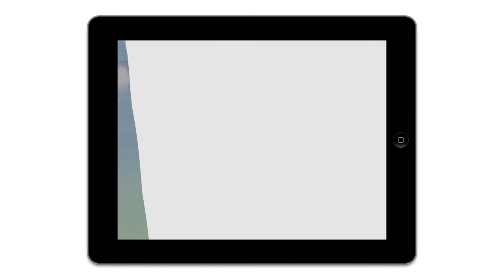Aries the Sheep - iPad App by Painter Vladimir Kush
Touch and paint, you draw from sketches to amazing oil paintings by world-renowned artist Vladimir Kush. Explore the artwork with wonderful paint effects that flow and drip, every page is a new experience. Follow the story of Aries the Sheep with professional narration and musical accompaniment.

More than an app, it's interactive art for the 21st century. Vladimir Kush created all new paintings and sketches just for this work of art. Real pen & ink and oil & brush in the hands of a master, brought into your hands to experience with the magic of the iPad.